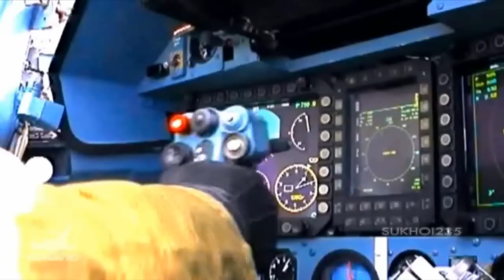Armed Forces of Russian Federation - The Arsenal part 3/4 |HD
I wanted it to be only navy video, but i didnt have footage.
but i founded it now and you can expect navy video soon :DDD